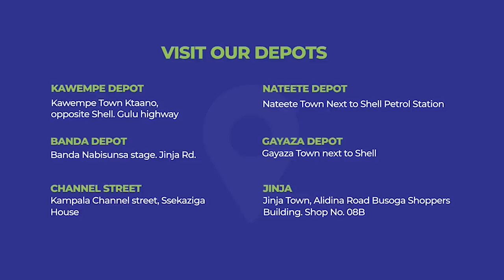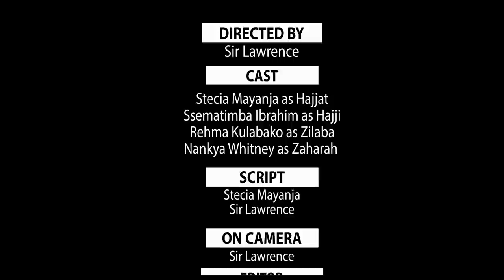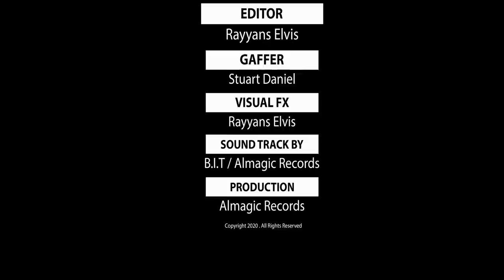Stecia Mayanja ( Alifonso Ayise Hajjati ne Hajji Kulitalaba Episode 230 )